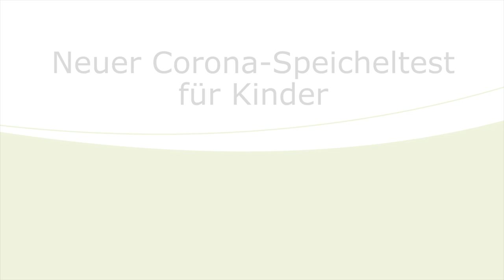Corona Speicheltest für Kinder